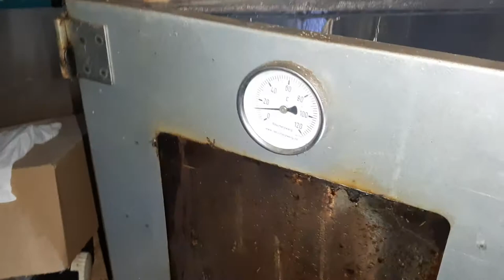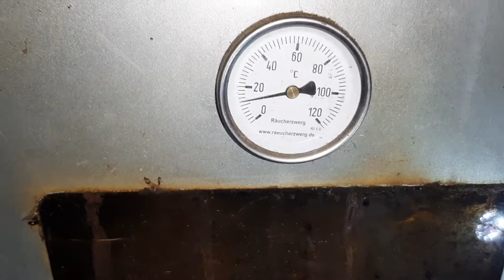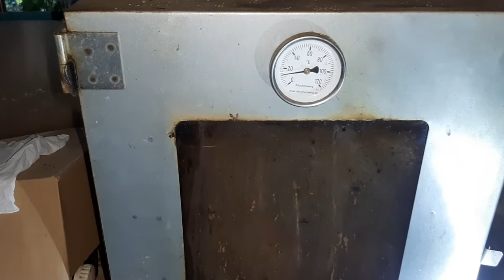Räuchern zweite Durchgang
Hier könnt ihr mir über die Schulter schauen wie ich das immer so mache, viel Spaß beim anschauen